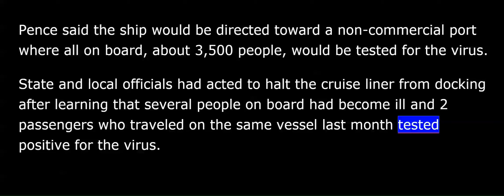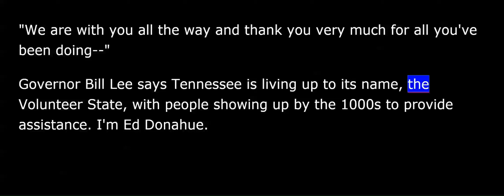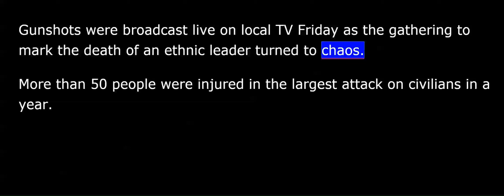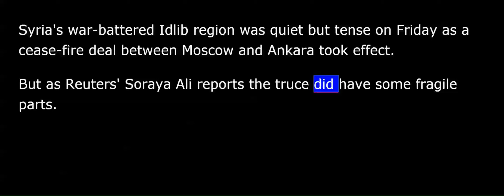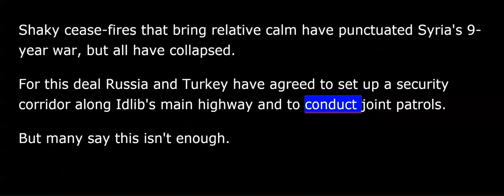VOA news for Saturday, March 7th, 2020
This is VOA news. I'm David Byrd.
Twenty-one people on board a Princess cruise ship that has been denied entry to San Francisco harbor have tested positive for the coronavirus.
Speaking at the White House, Vice President Mike Pence said most of those who tested positive were members of the crew.
"Twenty-one individuals on the Grand Princess tested positive. Among those were 19 crew members and two passengers.”
Pence said the ship would be directed toward a non-commercial port where all on board, about 3,500 people, would be tested for the virus.
State and local officials had acted to halt the cruise liner from docking after learning that several people on board had become ill and two passengers who traveled on the same vessel last month tested positive for the virus. One of them, an elderly man from near Sacramento, California, with underlying health conditions, died this week.
Meanwhile earlier Friday, President Donald Trump signed a bill providing $8.3 billion to fight the virus outbreak in the United States.
President Trump toured devastated areas near Nashville reduced to rubble by a deadly tornado earlier this week. AP's Ed Donahue has more.
The president pointed out people in Putnam County have already started rebuilding.
"We love 'em, they're special people. It's an incredible place, incredible state, tremendous heart.”
The tornado tore two-mile path through the county. The president said there was little warning.
"They get a phone call, 'Hey, there's a tornado,' and boom, it's on them.”
President Trump met with survivors at a local church.
"We are with you all the way and thank you very much for all you've been doing .”
Governor Bill Lee says Tennessee is living up to its name, the volunteer state, with people showing up by the thousands to provide assistance.
The Islamic State group has claimed responsibility for an attack in Kabul on Friday that killed at least 32 people. Reuters' Sarah Charlton reports it's the first major attack on the Afghan capital since the United States reached an agreement with the Taliban to withdraw U.S. troops.
Gunshots were broadcast live on local TV Friday as the gathering to mark the death of an ethnic leader turned to chaos.
More than 50 people were injured in the largest attack on civilians in a year.
Top Afghan political leader, Abdullah Abdullah, was at the event but escaped unharmed.
The Taliban said they were not involved in the attack, but it's another deadly reminder of Afghanistan's fragile state.
Several people were killed in a similar attack on the same commemoration last year, which Islamic State said it carried out.
The United States has tried to spearhead efforts toward a lasting peace arrangement in Afghanistan.
Violence decreased before a deal was implemented last Saturday to withdraw troops though the Taliban has since resumed attacks on Afghan forces.
That's Sarah Charlton of Reuters.
Syria's war-battered Idlib region was quiet but tense on Friday as a cease-fire deal between Moscow and Ankara took effect. But as Reuters' Soraya Ali reports the truce did have some fragile parts.
At least 15 people were killed in fighting between government forces and jihadist insurgents, the Syrian Observatory war monitor said.
Idlib has been the center of a tug of war in recent weeks, with Moscow and Ankara, which back opposing sides in the war, edging closer to direct confrontation.
Shaky cease-fires that bring relative calm have punctuated Syria's nine-year war but all have collapsed.
For this deal Russia and Turkey have agreed to set up a security corridor along Idlib's main highway and to conduct joint patrols. But many say this isn't enough. It didn't establish a safe zone or say how nearly a million people displaced in the last three months could return to their homes.
That's Soraya Ali of Reuters.
Organizers have canceled this year's South by Southwest festival in Austin, Texas, because of the coronavirus. AP's Jackie Quinn reports.
If you are thinking of going to the popular South by Southwest festival in Austin, Texas, next week, bad news. It's been canceled.
Travis County officials say they don't want to risk triggering an outbreak.
Big companies like Netflix and TikTok had already pulled out.
President Trump was asked about the big crowds for his campaign rallies, "I haven't had any problems filling them. We just had one in North Carolina, South Carolina, all of the place .”
He says he doesn't mind his supporters in close quarters together and says they don't either.
That's Jackie Quinn reporting.
I'm David Byrd, VOA news.